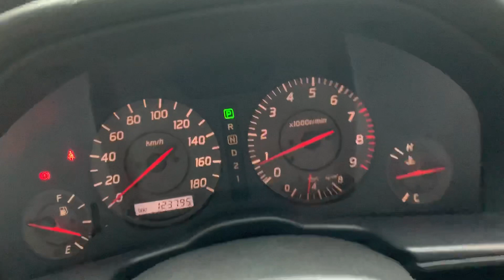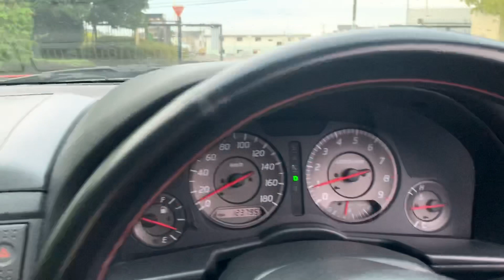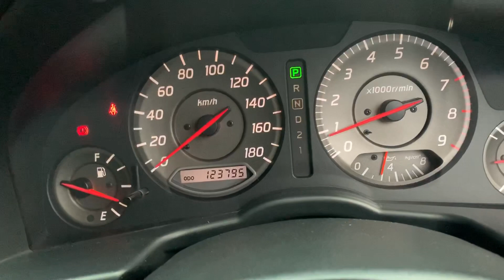（SOLD）HR34 Skyline coupe AT 2.0 GT その二